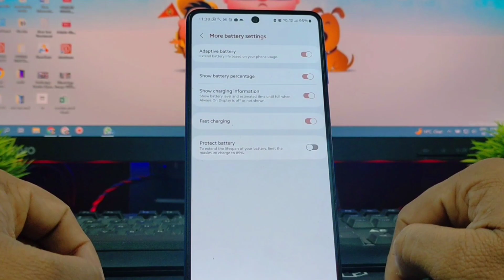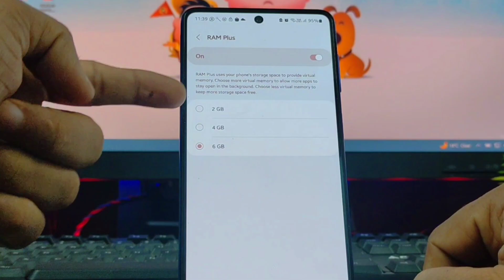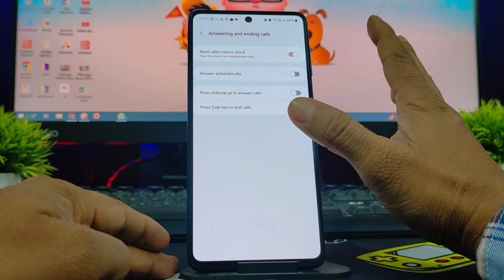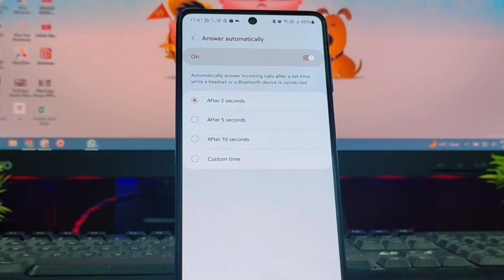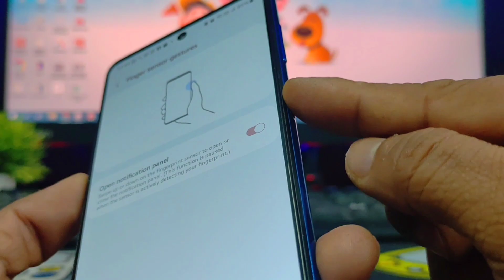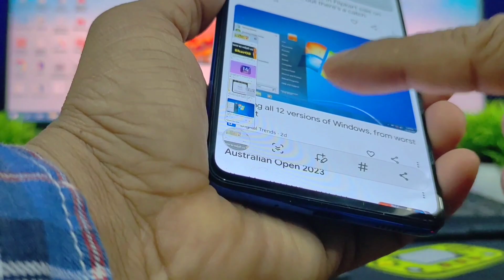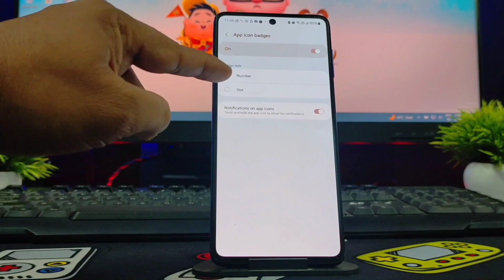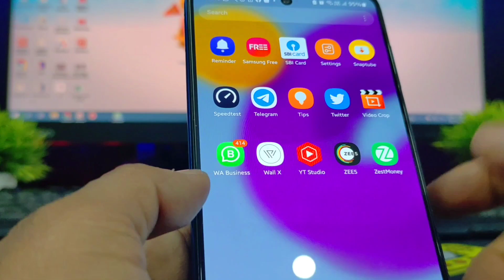7 Ordinary Features of Samsung Galaxy Device ⚡ [OneUi5]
Subject: 7 Ordinary Features of Samsung Galaxy Device ⚡

जय हिन्द !!
वन्दे मातरम !!